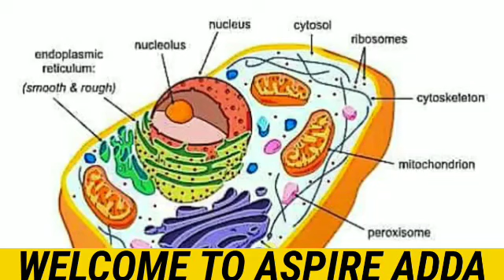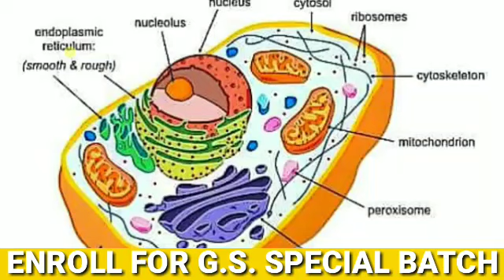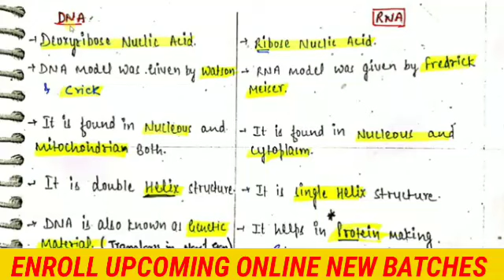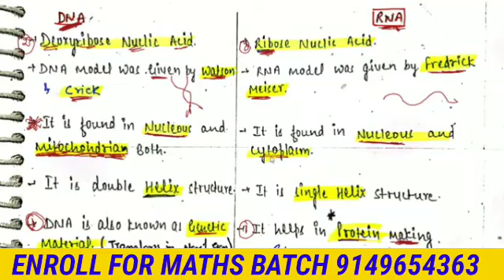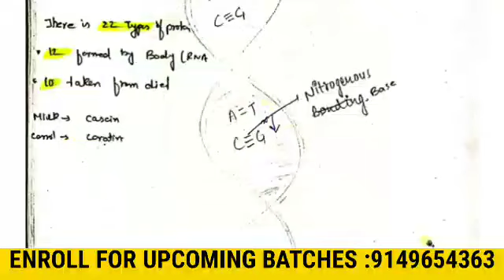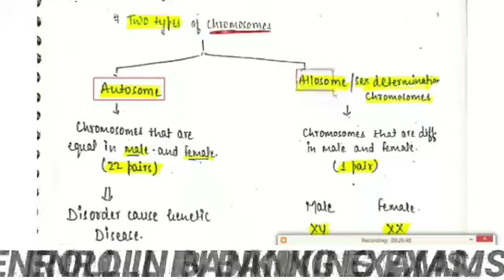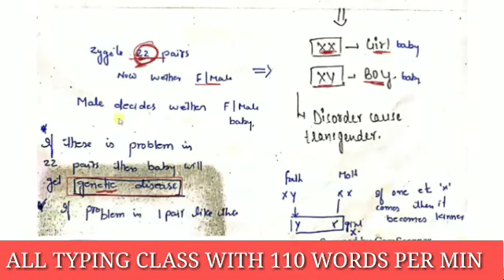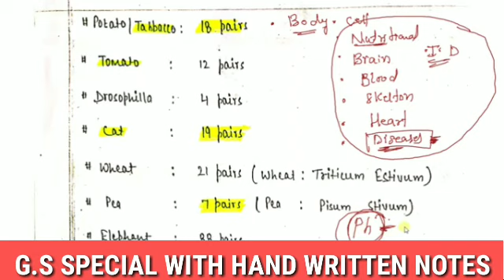JKSSB_Biology_CELL_LECT_3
*Notice*
 Today

REAGDS
Aspire Mangement